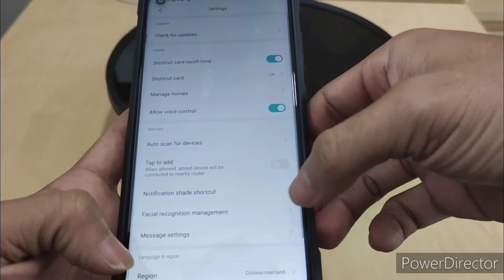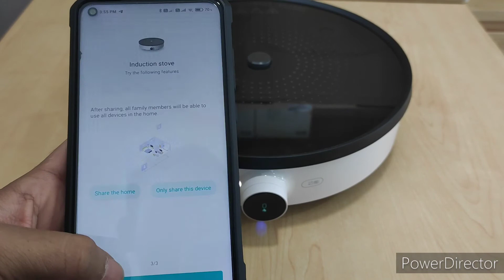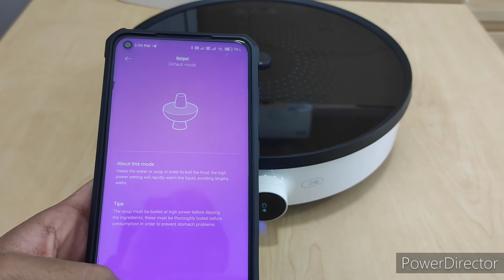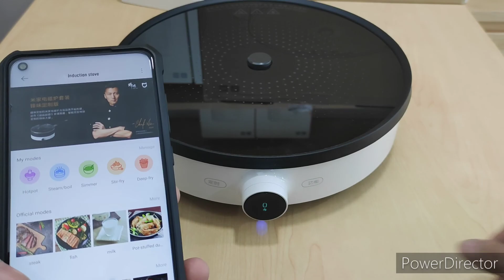Mi Induction Cooker Unboxing and Review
Induction Cooker ជាចង្ក្រានអគ្គីសនី ដែលមានគុណភាព ខ្ពស់​ បំពាក់ជាមួយបច្ចេកវិទ្យាទំនើប សន្សំសំចៃភ្លើង ងាយស្រួលប្រើប្រាស់ រួមទាំងអាចបញ្ជារពីទូរសព្ទ័ដៃបានទៀត ។ វាអាចប្រើប្រាស់បានជាមួយ ខ្ទះ ឬ ឆ្នាំងចំលងកំដៅគ្រប់ប្រភេទ ។

អាចរកជាវបាន នៅ Tech-Zone ឬ សាខា Mi Authorized Store របស់ ធិច ហ្សូន